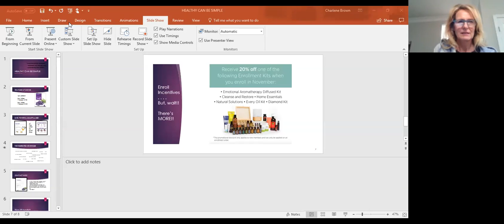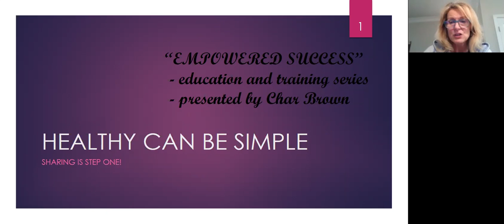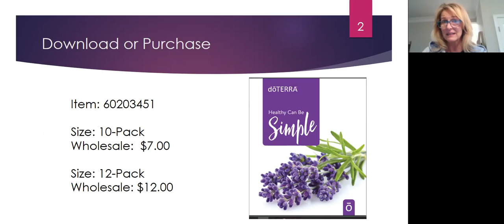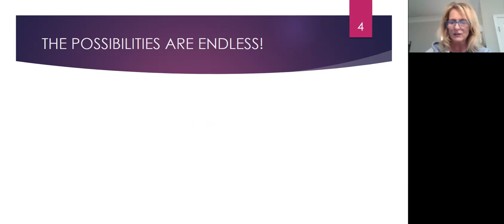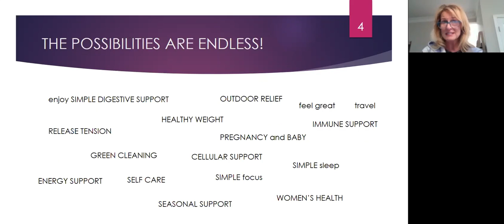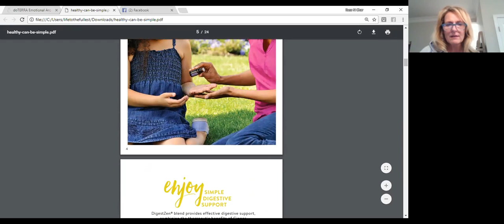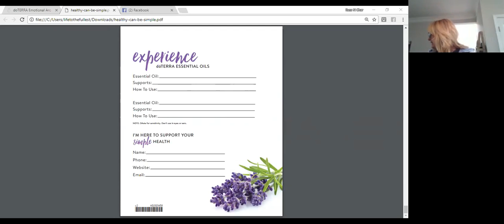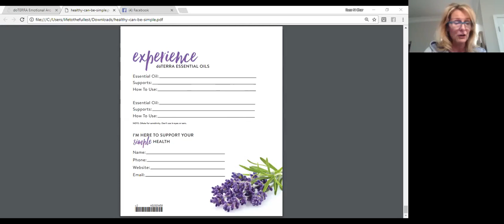EMPOWERED SUCCESS - Healthy Can Be Simple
Empowered Success training for the Healthy Can Be Simple